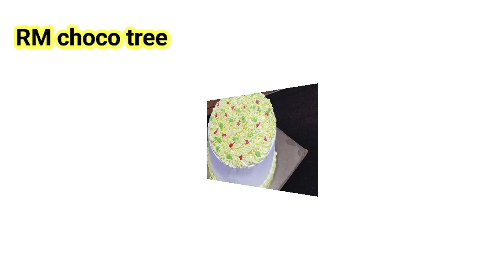without turning table లేకుండ piping bag నీ కూడా ఇంట్లో easy గా చెయాత్చు ఇలా 🤩👆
withuot turning table # without piping bag # maggi cake # telugu baking Chanel # RM chocotree#yellow colour cake # simple design cakes ideas # cake in srikakulam home bakery

how to make turning table cake in home
how to make piping bag in home
how make maggi cake simple method
without nozzle theme cake 🍰
without fondant theme cake